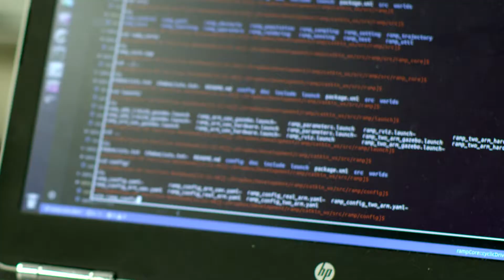Fatma Mili, Ph.D. - Dean, College of Computing and Informatics, UNC Charlotte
Fatma Mili, Dean of the College of Computing and Informatics, believes those in technology and computing must make higher education more relevant, reformist and responsive to the needs and challenges facing society--and is determined to lead with that in mind at UNC Charlotte.